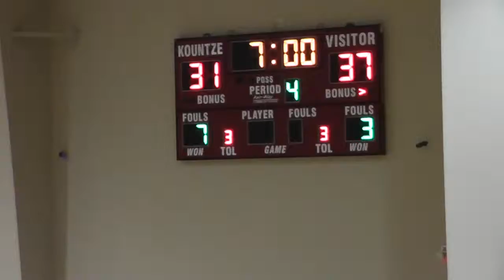JV BB 12.06.16 4th quarter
This video is about JV BB 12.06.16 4th quarter